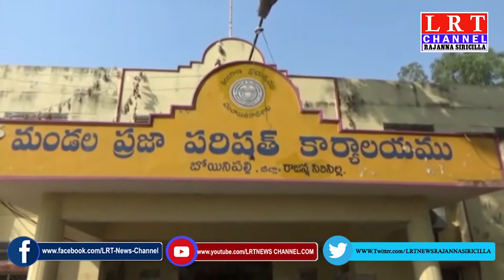బోయినపల్లి మండల పరిషత్ కార్యాలయంలో CM కెసిఆర్ చిత్ర పటానికి పాలాభిషేకం || LRT NEWS